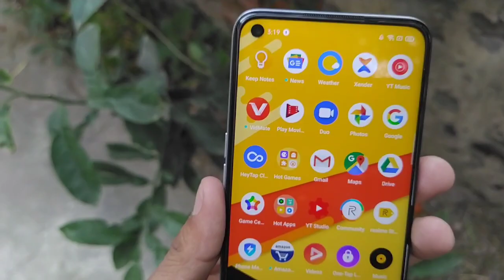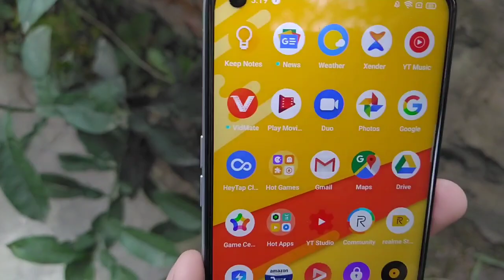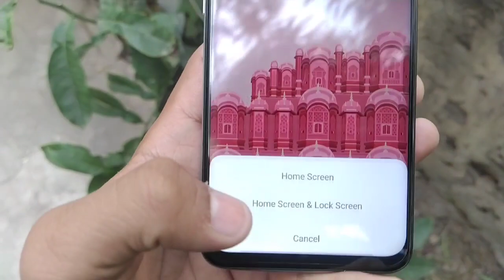Realme 6 May Update With Realme Ui New Changes